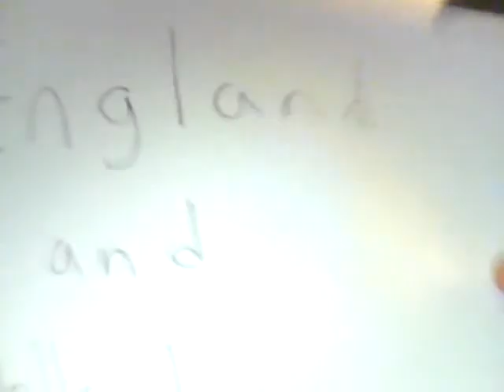England and Holland